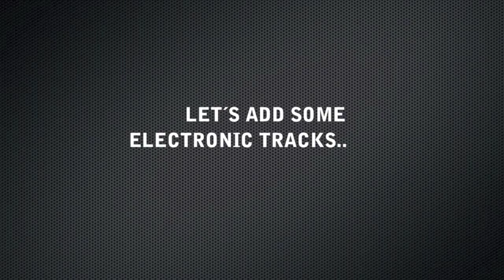Simona Abdallah & Thomas Holmen - Rythmic playdate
Percussionist Simona Abdallah was born 1979 in Germany, where her Palestinian parents escaped to from Lebanon. Later on the family moved to Denmark, where Simona spend her childhood in Denmark's second largest city, the windy port town of Aarhus.

Simona Abdallah plays Arabic percussion, primarily the Darbuka- a goblet-shaped drum.

She fuses her ancestral Arabic rhythms with House, Electronica an
d World music.

The Darbouka is considered solely a masculine instrument, and is traditionally always played by men.

That makes Simona the first female musician from an Arabic background to break the tradition with an internationally acclaimed success to follow.

Simona had to teach herself to play the percussion and has been playing since she was 15 years old. Because of her chosen instrument, she was often challenged, both in her choices and the pursuit of her career. Simona never lost sight of what she wanted and strongly believes in following your dreams and staying positive - even if the going sometimes gets tough.

She finds her inspiration all kinds of genres and her music revolves around House, Electronic, Pop Ambient, Oriental, and World Music.

Now Simona Abdallah is an internationally booked artist and has been touring Africa, the Netherlands, UK, Scandinavia and gigging in Cairo, Croatia, France and San Francisco.

She has worked with and supported acclaimed artists like Natacha Atlas, CHEB KHALED, Tamer Hosny, DJ Said Mrad, Middle East Peace Orchestra, Donna Cadogan, MAKADEM, Efterklang, DJ Mike Sheridan, Band Ane, Lis Sørensen, Aura Dione, Casper Christensen & Frank Hvam, Jenny Wilson, Anisette, DR Symphony Orchestra, Oriental Tahkt, and Danish rocklegends, SORT SOL.

Simona Abdallah produced and released her first single REACH OUT in 2010 and is currently in the studio recording her first album.

Simona Abdallah is a very accomplished artist, touring with her own solo show, but never hesitates to gig and explore new genres with other artists.

Beautiful music is to be found all over the world, lets share it together !

Simona Abdallah -- Reach Out (Single 2010)